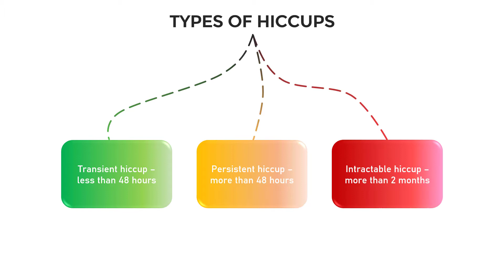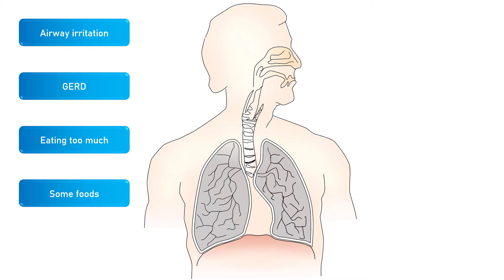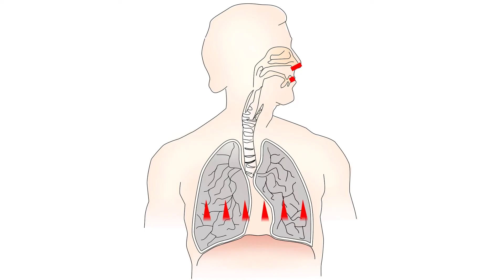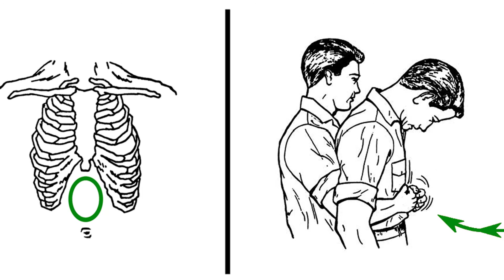Hiccups - How To Get Rid of Hiccups (2022)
Dealing with a hiccup is an annoying experience that most of us go through at least once.
In this video, I cover the top 5 best home treatments to stop and get rid of hiccups fast! By the end of the video, you will understand how normal breathing works, what happens during a hiccup, and how to get rid of hiccups.
The medical community defines hiccups as automatic reflexes in response to an external stimulus. As a result, the diaphragm abruptly contracts, and the rushing air into the lungs gives us the typical “hic” sound.
There are several causes of hiccups that range in severity from benign conditions, such as overeating to malignant tumors. However, the vast majority of cases are benign and could be cured using the remedies covered in this video.
Note that some of the tips mentioned in this video can be used to get rid of baby hiccups as well.

ABOUT ME:
My name is Zach, and I’m a certified physician (M.D.) who works online as a medical writer and course creator. I have a Health & Wellness blog that targets similar topics to those I publish on YouTube.
My mission is to spread the knowledge in the medical and health fields in a fun, entertaining way while debunking all the myths out there.